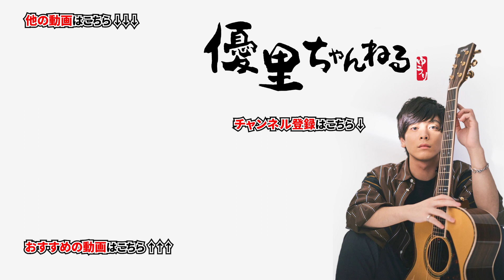【かくれんぼ 】をメンバーと歌ってみた【本人】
〇一言:なり君やるね✌️

「優里 TOUR 2021 〜御伽噺のようなハッピーエンドに向かって〜」

【ツアー日程】
■6月5日（土） 東京・LINE CUBE SHIBUYA（旧 渋谷公会堂）※SOLD OUT
■6月15日（火） 東京・Zepp DiverCity（TOKYO）※SOLD OUT
■7月8日（木） 大阪・なんばHatch ※SOLD OUT
■7月26日（月） 愛知・Zepp Nagoya ※SOLD OUT
■7月29日（木） 東京・チームスマイル・豊洲PIT

今年卒業するあなたへ【桜晴】【新曲初披露】